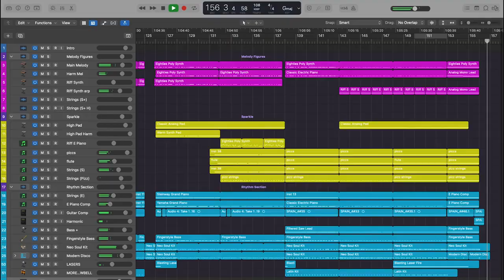Disco Spain (Music Video)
Hey everyone! I decided to make a disco arrangement of Spain by Chick Corea. This was originally a project for my Jazz Studio's recital, but I figured I'd share it over here too!

Original Tune written by Chick Corea
Music Arranged, Recorded and Produced by Jaeyoung Lee
Video Recorded and Edited by Zo Zadan
Shout out to my piano teacher, Mr. Hughes, for enabling my disco endeavors.